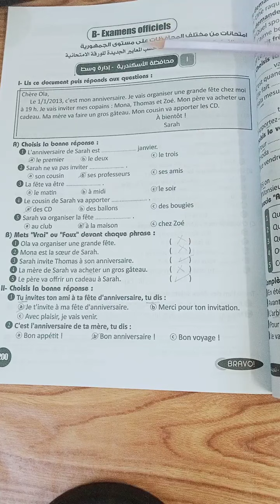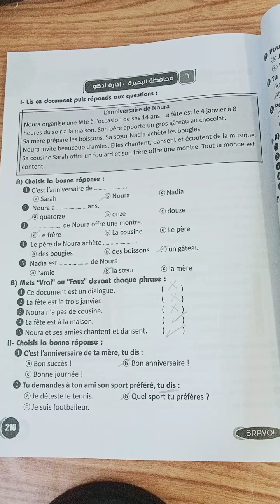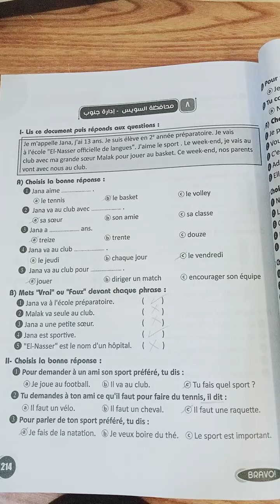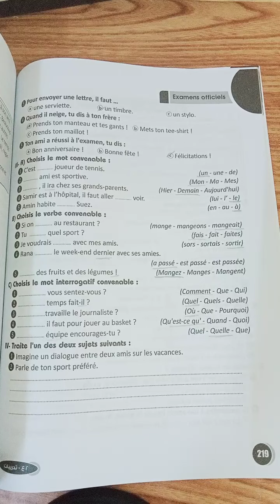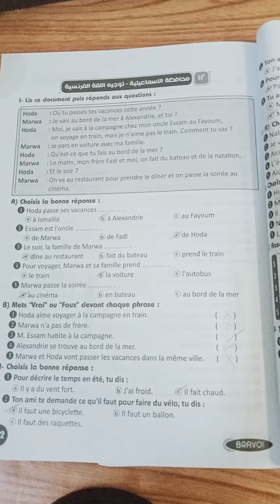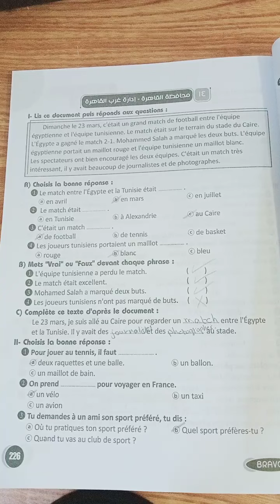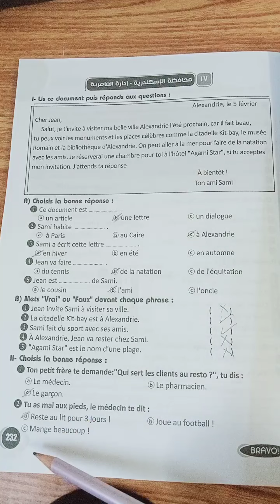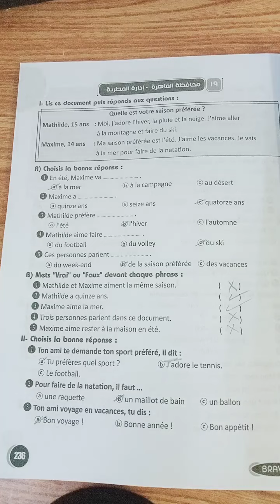حل جميع امتحانات المحافظات في اقل من 8 دقايق فرنساوي 2اعدادي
فرنساوي 2 اعدادي ترم تاني
اجابات برافو